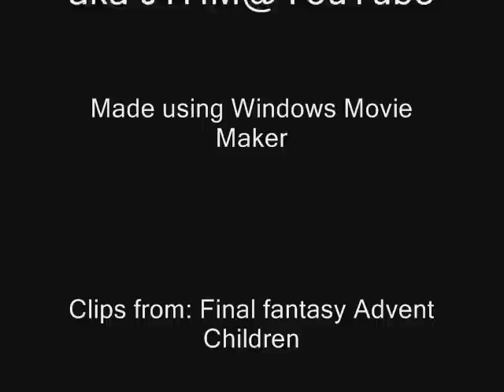"I need a Hero!" Reno and Rude Final Fantasy Advent Children AMV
Watch on 480 for best quality! Ok so I finally learned how to make AMV's. This is my first attempt so it isn't great. But I think I did ok for a first time. :D Sorry for the repetitive clips. Hard to find alot of Reno and Rude. XD